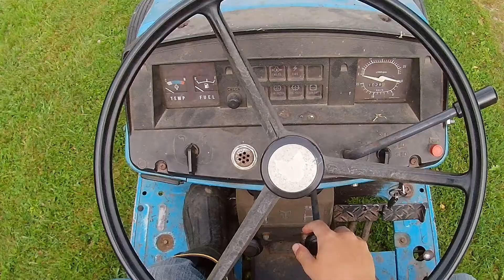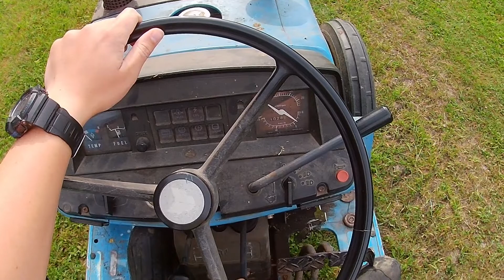Mitsubishi MT2501 Drive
Driving the Mitsubishi with a wagon.